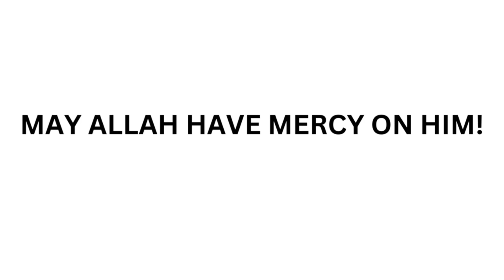Know About Allama Iqbal!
Hii!!

This video is about Allama Iqbal in which interesting stories of Iqbal is told!

Background
Pexels
Background music